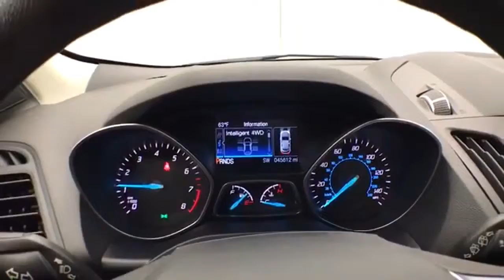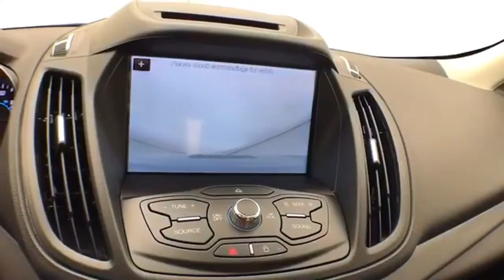Used 2016 Ford Escape WISCONSIN, WI E1468P - SOLD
Year: 2016
Make: Ford
Model: Escape
Trim: SE
Engine: 4 Cyl. 1.6 L
Transmission: Automatic
Color: Shadow Black
Interior: Charcoal Black
Mileage: 45231
Stock #: E1468P
VIN: 1FMCU9GX9GUB55038
Shadow Black 2016 Ford Escape SE 4x4, Backup Camera, Sunroof/Moonroof, Bluetooth, Navigation System, Moonroof, Power Drivers Seat, Heated Seats, Escape SE, 4D Sport Utility, EcoBoost 1.6L I4 GTDi DOHC Turbocharged VCT, 6-Speed Automatic, 4WD, Charcoal Black w/Cloth Buckets w/60/40 Split Rear Seat. 22/29 City/Highway MPGThree dealerships two locations, one goal to be your dealer! At Sheboygan Chevrolet Chrysler, we walk it, with pride! Our Sales personnel are non-commissioned, which means we pay their wages, not you!Awards: * 2016 KBB.com Brand Image Awards Reviews: * Turbocharged engines deliver strong performance and high fuel economy; many high-tech features; agile handling; high-quality cabin; comfortable seating. Source: Edmunds

Address:
3400 South Business Drive